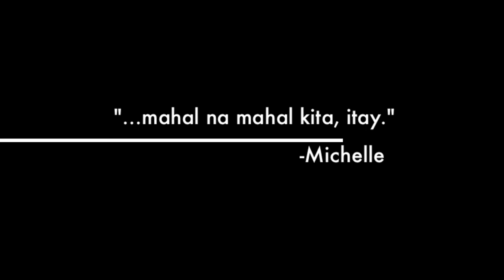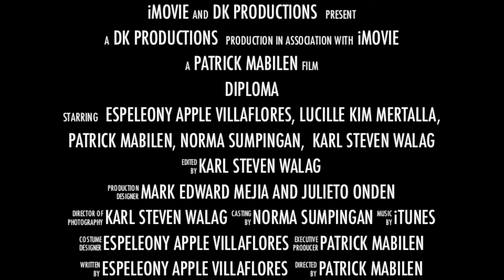Diploma trailer 2013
Hey guys. Hope you like this teaser for our short film this year. It will be showing soon this June 6 2013.

Special Thanks:

DK productions
Sitti Raimi Amerol
BabyLOve
Agape Labuntog
Jayson Dabuan
Allysa